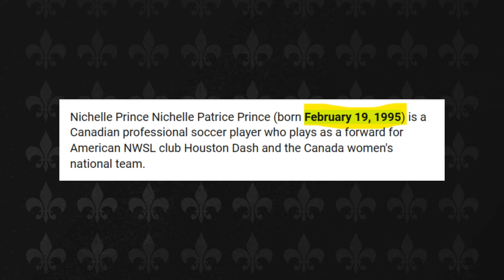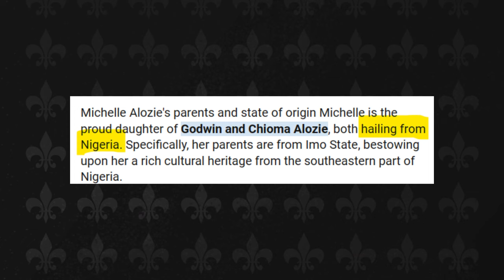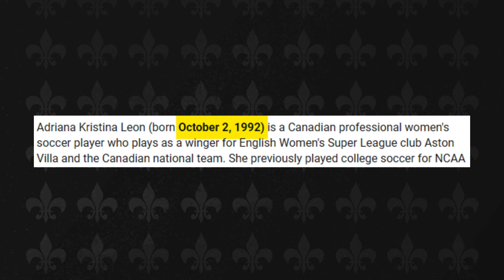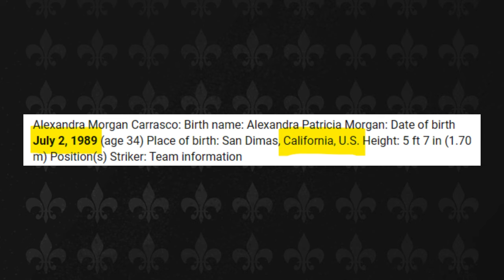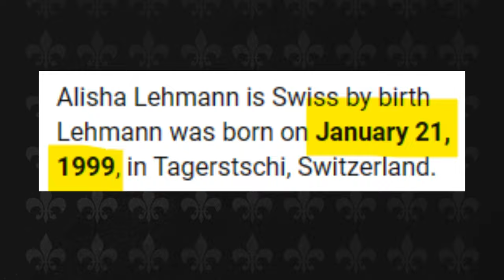The MOST BEAUTIFUL Female Football Players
Check out the list of the 10 most beautiful women in football at the FIFA Women's World Cup. These athletes are changing what it means to be beautiful in sports, from Kosovare Asllani's amazing skills to Alisha Lehmann's stunning looks and huge Instagram following. Don't miss their amazing stories and how good they are at soccer. Tell us which football player on our list is your favorite!

0:00 Intro
0:32 Kosovare Asllani
1:12 Salma Paralluelo
1:38 Nichelle Prince
2:37 Michelle Alozie
03:09 Adriana Leon
03:54 Jordyn Huitema
04:43 Kalyssa Kiki van Zanten
05:43 Alex Morgan
06:18 Sakina Karchaoui
07:07 Alisha Lehmann